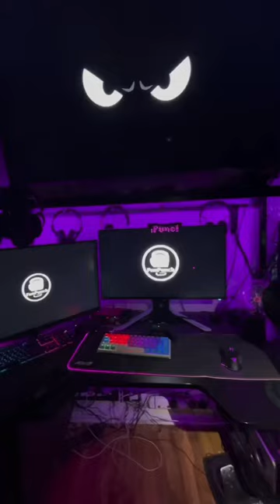How a young boy created FunPunch RageBag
Story of how a young competitive gamer decided to change the industry and created an accessory that every kid was missing from their gaming set up!